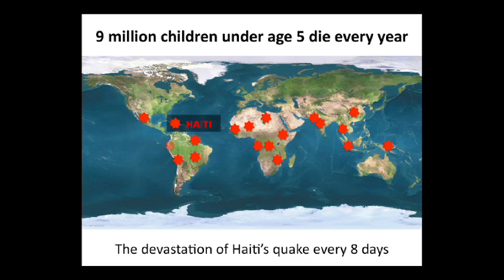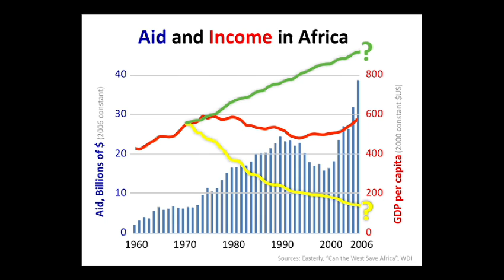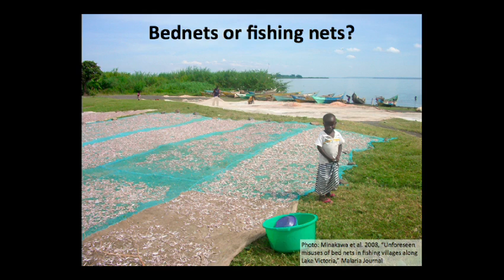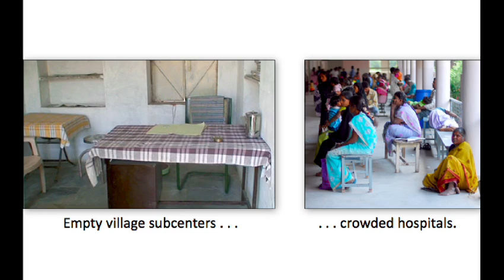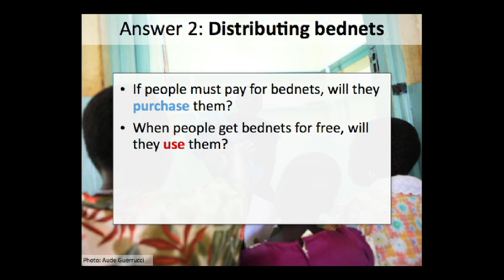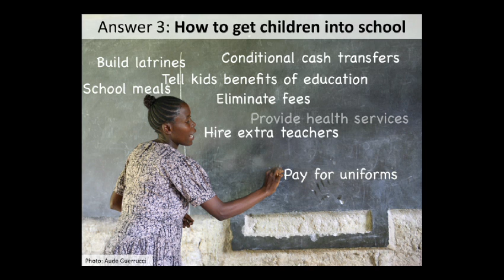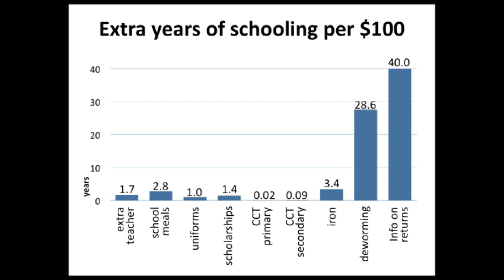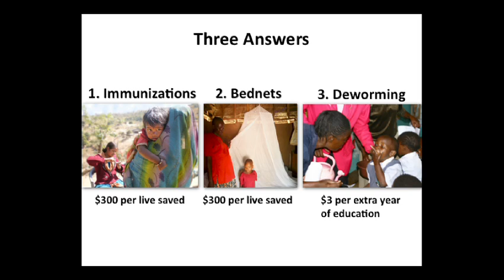Esther Duflo: Social experiments to fight poverty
Alleviating poverty is more guesswork than science, and lack of data on aid's impact raises questions about how to provide it. But Clark Medal-winner Esther Duflo says it's possible to know which development efforts help and which hurt -- by testing solutions with randomized trials.